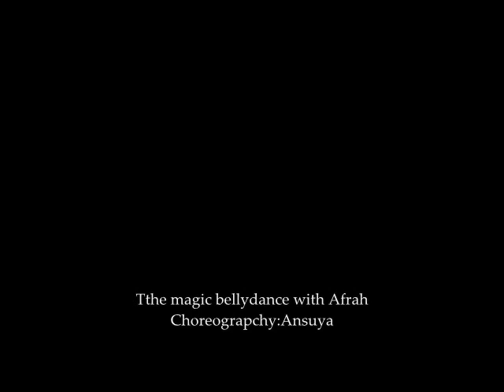Tthe magic bellydance with Afrah / Choreograpchy:Ansuya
Choreograpchy :Ansuya